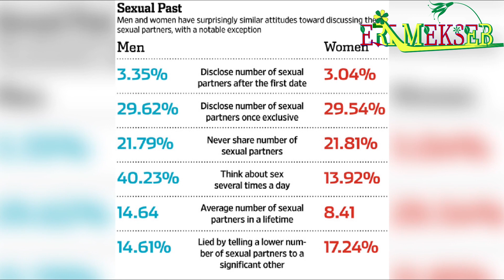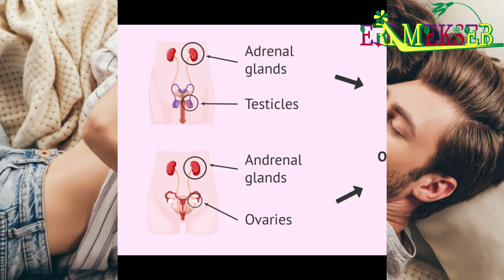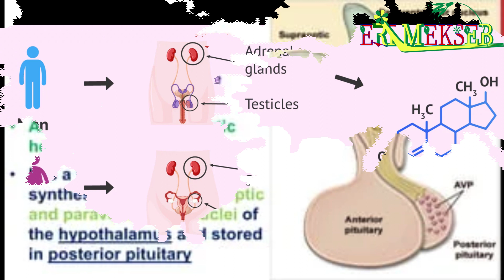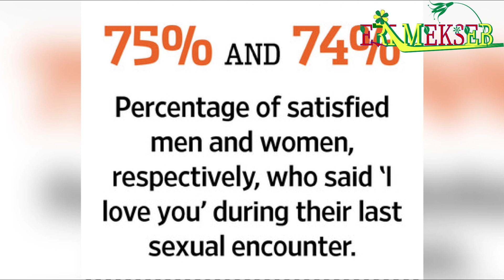መራጎድ ሓሳባት ዶክተር ሻሮን ኣብ ግዜ ጾታዊ ርክብ ነዊሕ ንዘይጸንሑ. 5 ሕክምናዊ ሓበሬታ